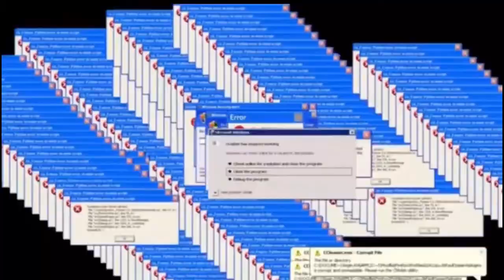CYCLONE 1%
aaaaaaaaaaaaaaaaa